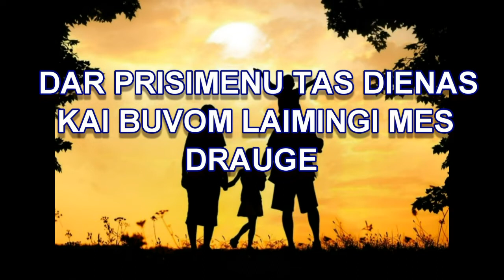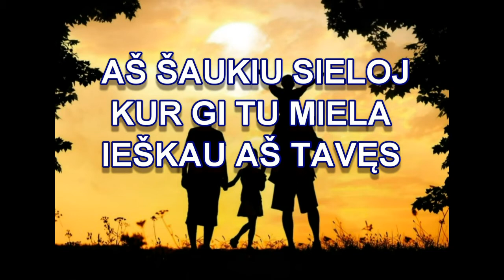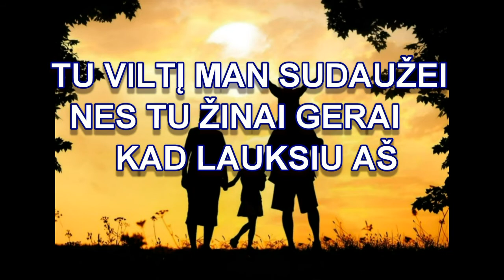🎤🎹🎷🎺"Tu palauk, palauk, sustok" Raimundas Žiūkas🎤🎹🎷🎺Nuo 2020 m.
"Tu palauk, palauk, sustok" Raimundas Žiūkas

JUMS ĮDOMU IR NORITE DAUGIAU TOKIŲ VIDEO?
PAREMKITE IR JŲ ATSIRAS DAUGIAU IR NAUJESNIŲ:
PASKYROJE RAŠYKITE : AUKA UŽ GRAŽAS DAINAS